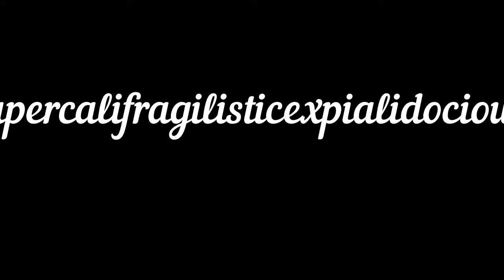4 Supercali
From our GNAT PAC production, Tale As Old As Time: An Enchanted Musical Revue, March 2-4, 2018.